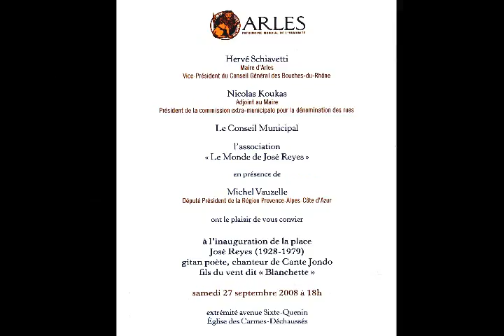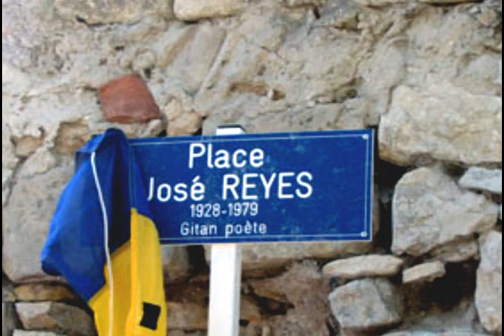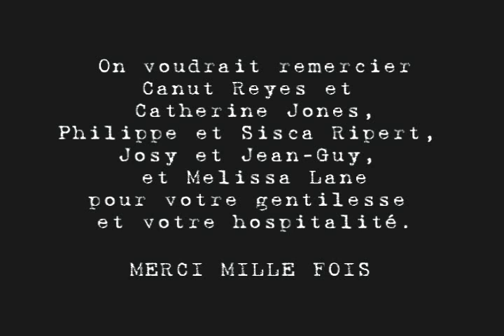Inauguration de la place Jose Reyes - Part 1 (Gipsy Kings)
Hommage a Jose Reyes
Inauguration officielle de la place "Jose Reyes"
27 Sept 2008, 18h Eglise des Carmes
Arles, PACA, France

L'Association "le monde de Jose Reyes"

by Canut Reyes

Si vous êtes venus, gens de tous pays
aux Saintes Maries, vous l'avez connu
celui qu'on appelait José Reyes, le Gitan
il vivait au bord de l'étang sur cette terre salée
Ne cherchez pas son âge car il avait plusieurs printemps
et pourtant sur son visage n'avait pas la marque du temps
Les soirs vous le voyiez la démarche fière
il entrait dans les cafés sur sa guitare jouait cet air
Lai, Lai Lai Lai.

Vous n'auriez pas fait l'affront de lui donner de l'argent
il vous offrait ses chansons en langage d'amitié
il allait jouer souvent près des marécages
au milieu des ses flamants
qu'il aimait ce langage
Tout le monde l'aimait bien
Là bas, aux Saintes Maries
mais un jour il s'est éteint à l'ombre d'un tamaris
Si tous, comme moi, vous l'avez connu,
dans votre tête parfois reviendra cet air envoûtant